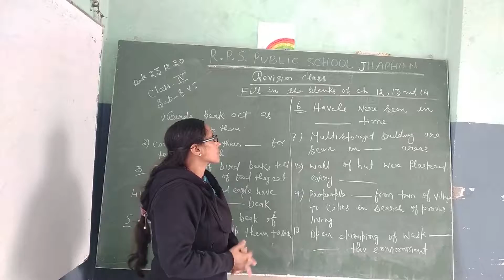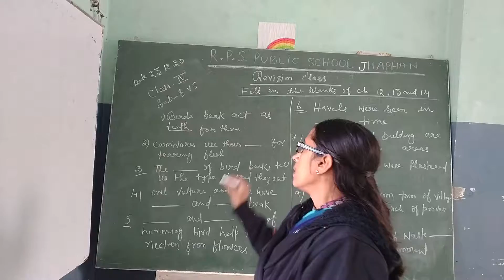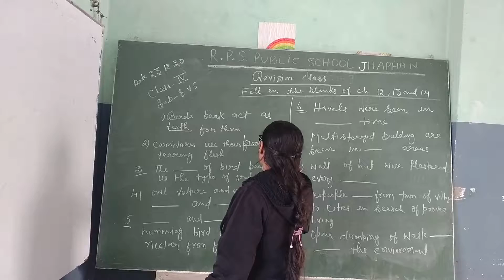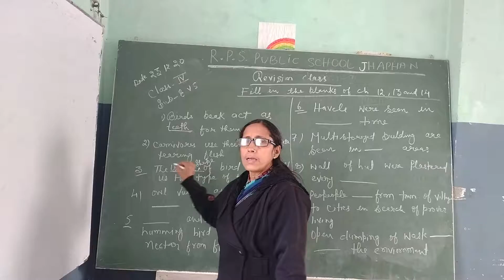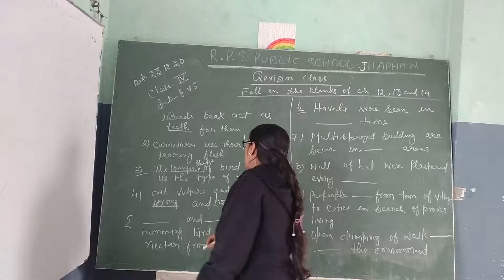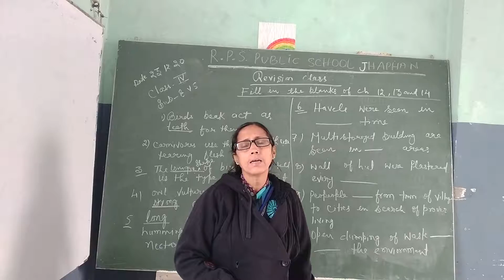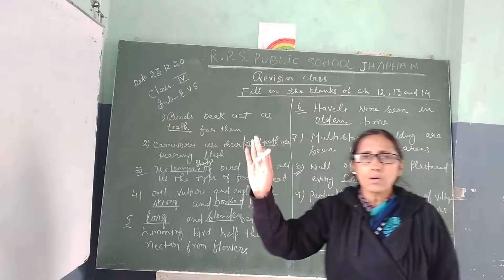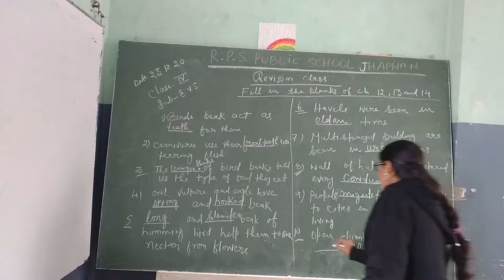Class - 04 - EVS - Session 56